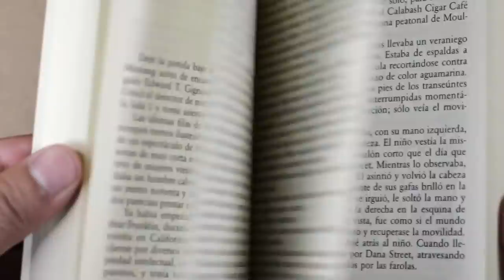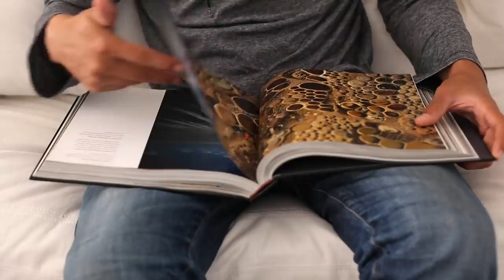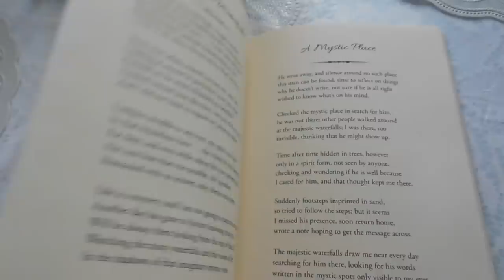CÓMO LEER MÁS: 5 ESTRATEGIAS INFALIBLES PARA QUE EMPIECES HOY MISMO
LA LECTURA ES PARTE DE LA EDUCACIÓN, Y EL COMPORTAMIENTO, SI NO LEES DE VERDAD TE ESTÁS PERDIENDO DE UN MUNDO DE OPORTUNIDADES. AQUÍ TE DECIMOS CÓMO LEER MÁS Y MEJOR.

Visita nuestro sitio asociado de Amazon para productos de tu interés: